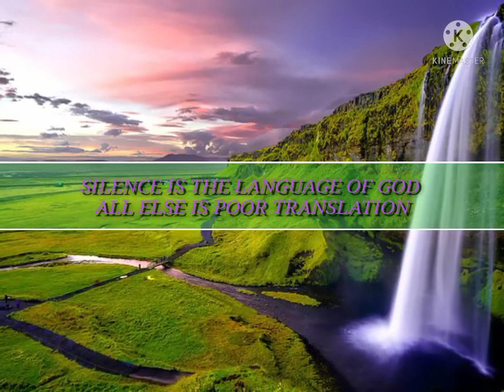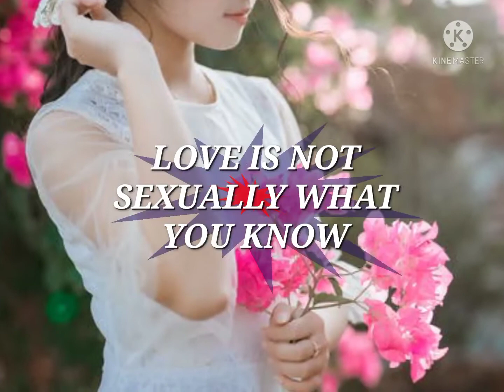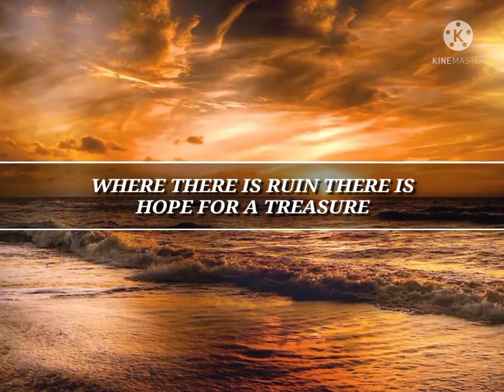RUMI ON HOW CAN LIFE BECOME HARMONY